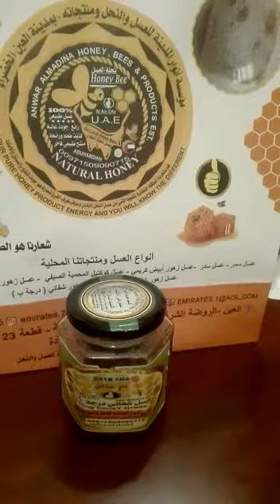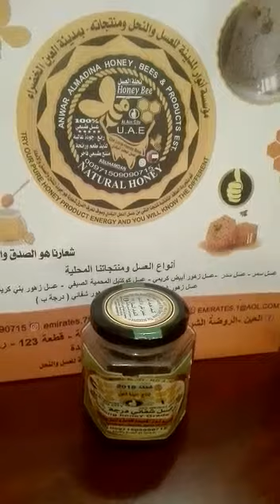ذلك الفضل من الله ماشاء الله تبارك الله لاقوة إلا بالله العلي اللهم أشف مرضانا ومرضى المسلمين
بسم الله ماشاء الله تبارك الله لاقوة إلا بالله العلي العظيم اللهم صل وسلم على سيدنا وحبيبنا محمد وعلى آله وصحبه وسلم تسليما كثيرا بقدر عظمة ذاتك ياأحد من الأبد إلى الأبد بلا حصر ولا عدد